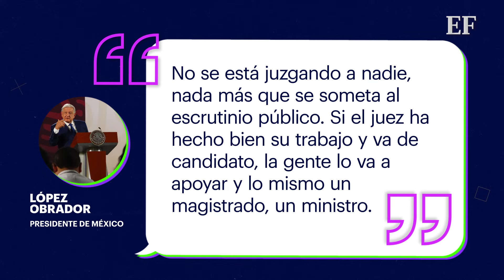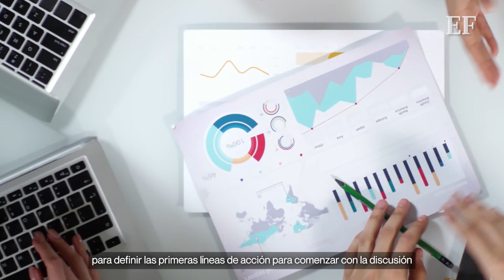Reforma al poder judicial va, a pesar del nerviosismo financiero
AMLO celebró la apertura de jueces y magistrados para discutir los temas de la reforma al Poder Judicial.